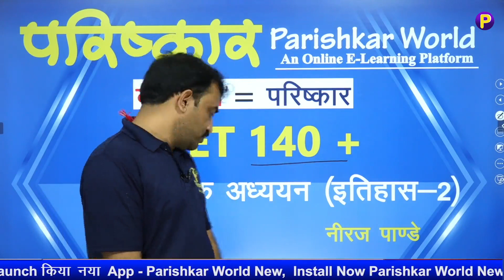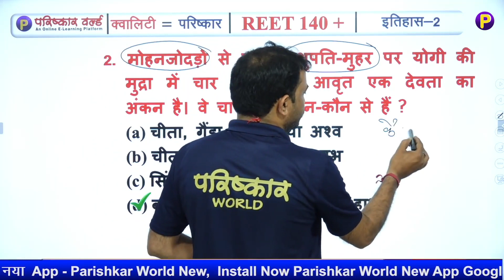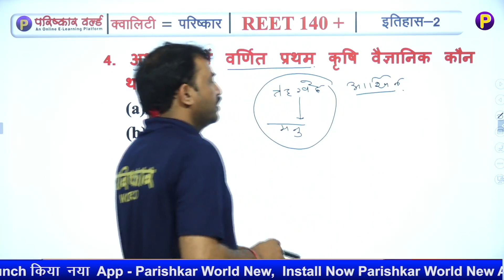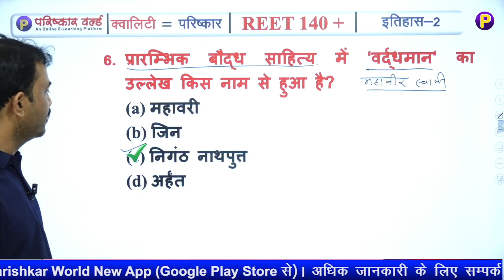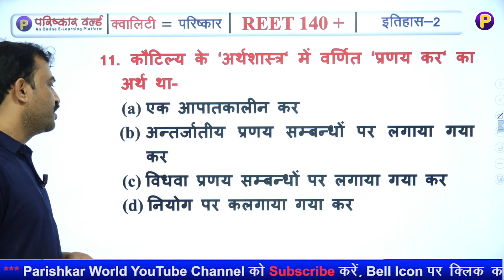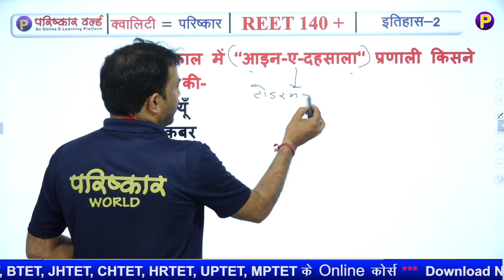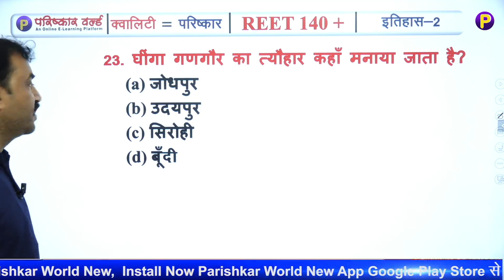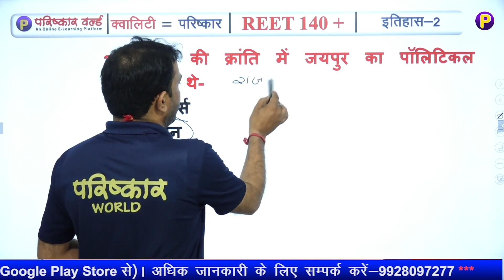REET 140+ Free Test Series | History Test | at Parishkar World App | Install Now